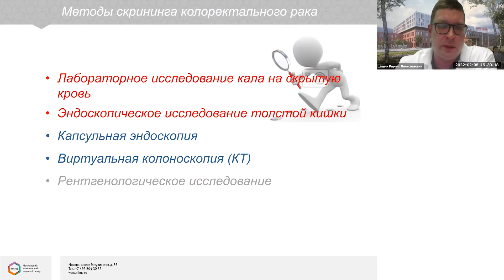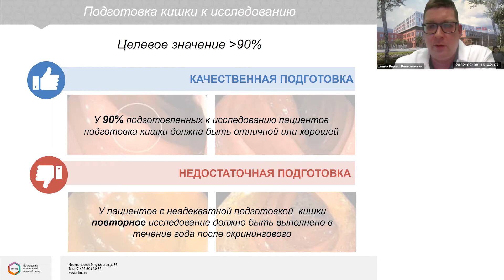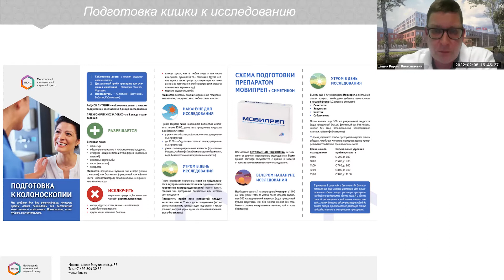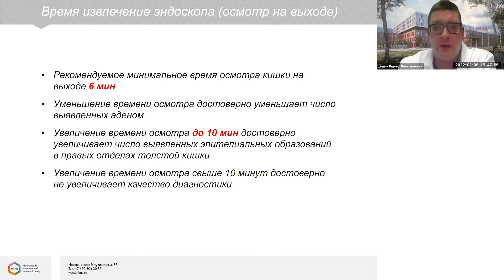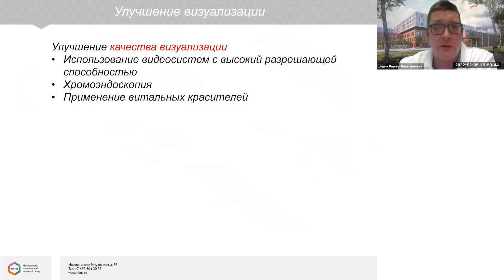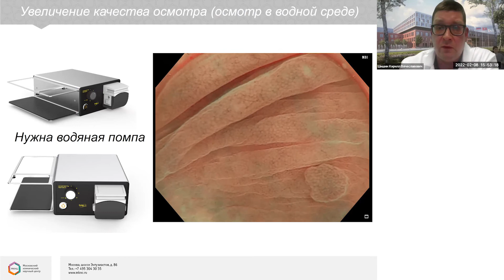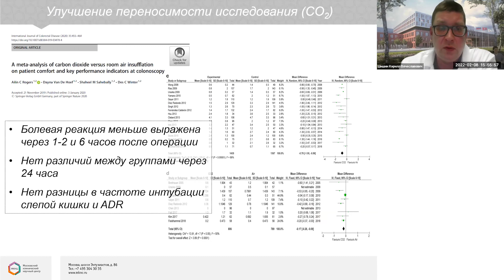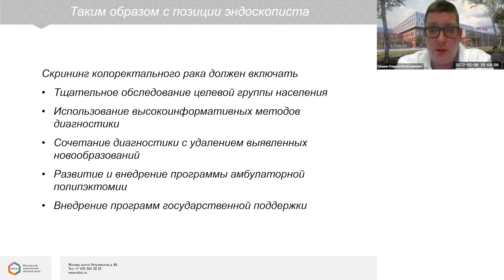Стандарты качества колоноскопии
«Стандарты качества колоноскопии», Шишин К.В.

Начало в 14.30 (время московское).